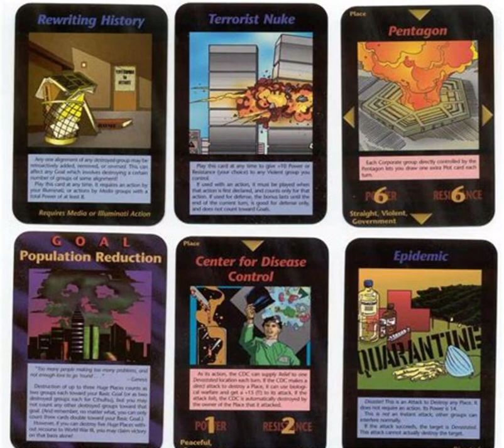lyt 3ntity - elevating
If you made this beat get @me so I may credit you